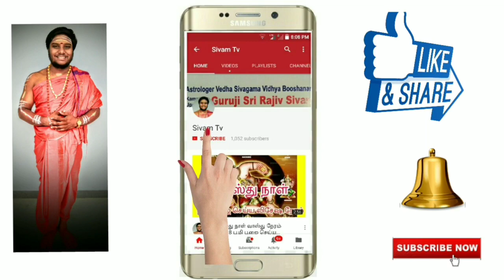இந்த plan ha follow Panna gruha pravesam ரொம்ப ஈசி ஜாலியா பண்ணலாம்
இந்த வீடியோவில் கிரஹ பிரவேசத்தை ஈசியாக செய்ய வழி முறைகள் விரிவாக தெரிந்து கொள்ளலாம்

இந்த plan ha follow Panna gruha pravesam ரொம்ப ஈசி ஜாலியா பண்ணலாம் sivam TV

guruji Sri Rajiv sivam